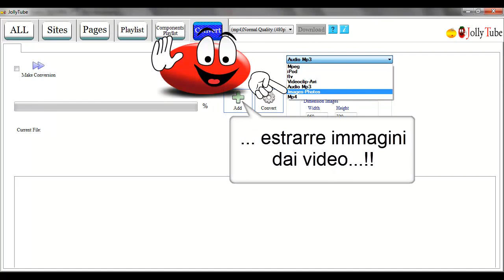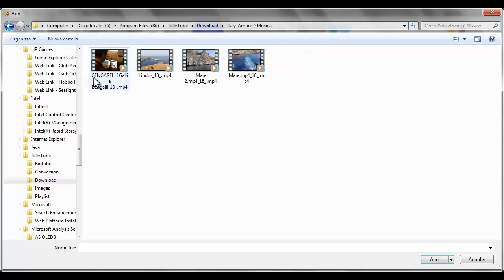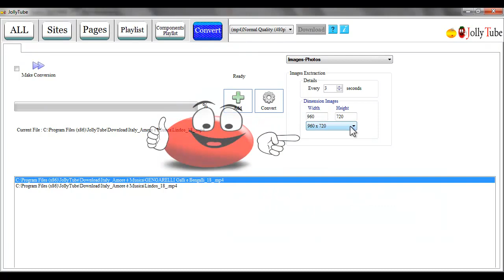JollyTube - TUTORIAL n° 6 - Convert (Italiano) HD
JollyTube è un Software con molte funzioni, ma semplice da usare. Eccone alcune :
1) Con un click salva, cataloga, scarica e converte centinaia di Video in Mp3, Ipod, Mpeg, Mp4, AVI e FLV
2) Estrae immagini dai Video
3) Cataloga Video, Immagini e Mp3 che hai sul tuo Computer
4) Crea playlist anche con formati diversi tra di loro, come Video, Pagine Web, Mp3 ecc.
5) Ti fa condividere intere playlist e gruppi di playlist ... con un click ! Puoi anche inviarle con una mail solo a chi desideri !

TI ASPETTIAMO. Ciao !